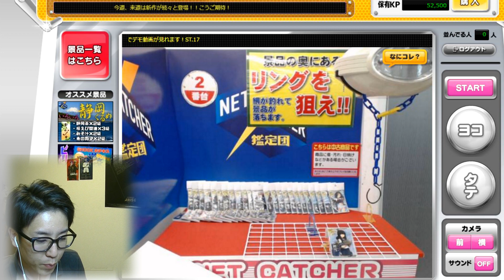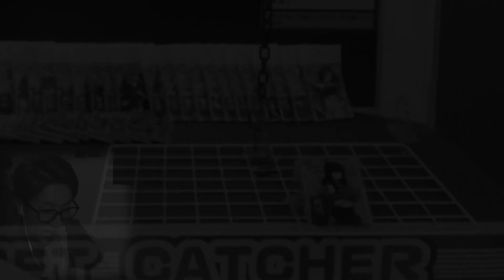【艦これ】 ☆ネットキャッチャーで艦これカードを狙う☆ネッチ☆【NET CATCHER 鑑定団】艦隊これアーケード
何枚入りなのか、どれくらいのレートの物なのか、すべて不明です…(笑)

【艦これ】 ☆ネットキャッチャーで艦これカードを狙う☆ネッチ☆【NET CATCHER 鑑定団】艦これアーケード